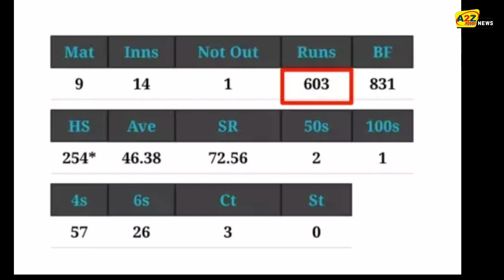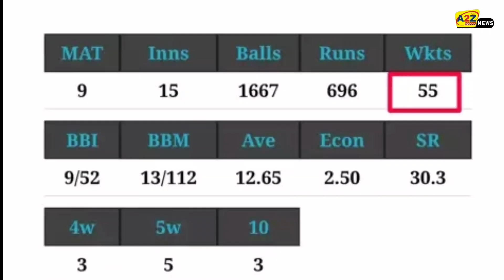टीम इंडिया को मिला एक और विस्फोटक ऑलराउंडर, 9 मैचों में झटके 55 विकेट, बनाए 669 रन.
Team India got another explosive all-rounder, 55 wickets in 9 matches, scored 669 runs

The Indian cricket team often pays more attention to players who have the ability to bowl along with batting. In this sequence, we will talk about an emerging all-rounder from India, who recently made a big jump in India's domestic cricket or submitted a claim that he can enter the team India soon.

We are talking about Sanjay Yadav, a star player representing Meghalaya in domestic cricket who proved himself to be a better all-rounder in India's domestic cricket. Looking at Sanjay Yadav's performance, he represented a total of 9 matches in domestic cricket, in which he scored a total of 603 runs with a century and two half-centuries, his highest score being 254 not out.

If we look at the bowling performance of Sanjay Yadav, then he showed his bowling performance in nine matches and dismissed 55 batsmen and sent them back to the pavilion. If his performance continues, it is expected that he can emerge as a star cricketer for the Indian cricket team in the future. Sanjay Yadav is included in the Kolkata Knight Riders team in the IPL, now it will be interesting to see how he performs in the IPL. If he manages to do well in the IPL, then hopefully he can make an entry in Team India.

टीम इंडिया को मिला एक और विस्फोटक ऑलराउंडर, 9 मैचों में झटके 55 विकेट, बनाए 669 रन,Team India got another explosive all rounder, 55 wickets in 9 matches, scored 669 runs, team India allrounder, kkr, sanjay Yadav, Team india squad, sanjay Yadav perfomance, sanjay Yadav in ranji trophy, sanjay Yadav Ranji trophy Meghalaya, sanjay Yadav tamilnadu, cricket Highlights cricket statistics, sanjay Yadav records, sanjay Yadav statistics, sanjay Yadav biography